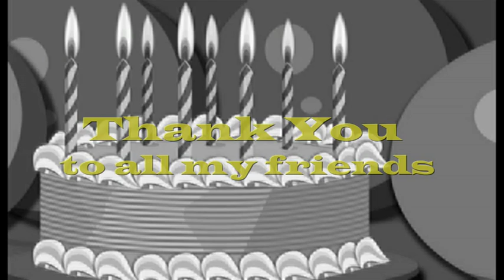Those Were The Days - Harmonica by harproli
WOULD YOU LIKE TO SUPPORT FURTHER PROJECTS WITH A VOLUNTARY DONATION? ACCOUNT
Those Were The Days  Mary Hopkin Harmonica  Blues Harp Lee Oskar MM
C-Dur